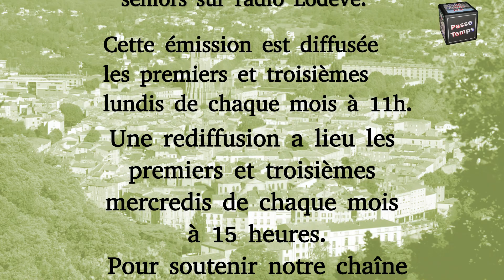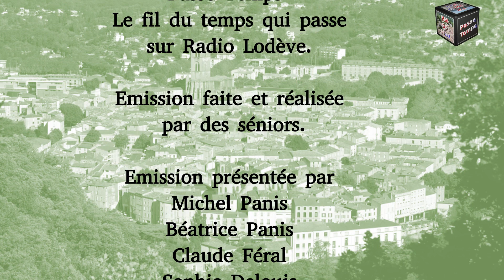Zar Electrik à la petite fête de l'arbre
A la salle Ramadier de Lodève concert du groupe Marseillais Zar Electrik.